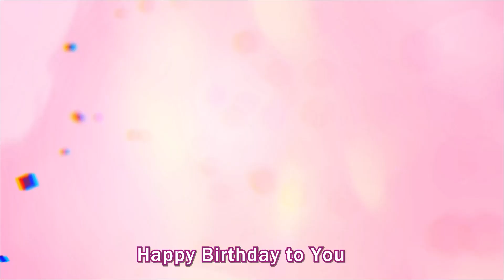Happy Birthday Bill | Bill Happy Birthday Song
Traditional Happy Birthday Song for Bill.

You can find birthday song with your name on our channel "top right". If you don't see your name in our channel, you can write us to create happy birthday song with your name.

Wish you a very Happy Birthday Bill.